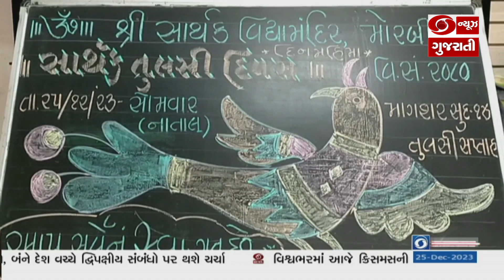મોરબીની શાળા સાર્થક વિદ્યામંદિર દ્વારા "વિશ્વ તુલસી દિવસ" ની વિશેષ ઉજવણી કરવામાં આવી 25-12-2023